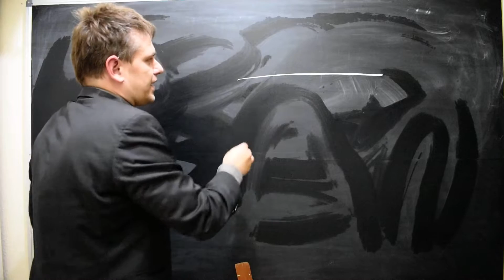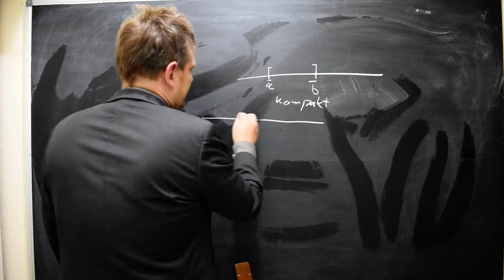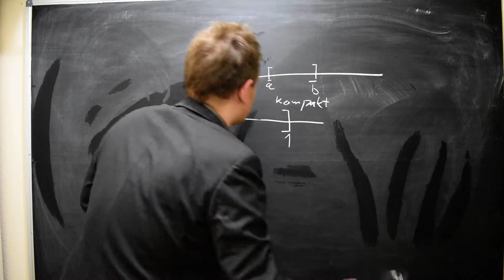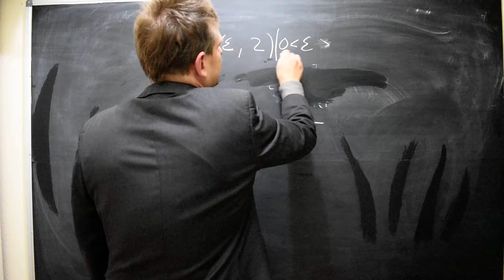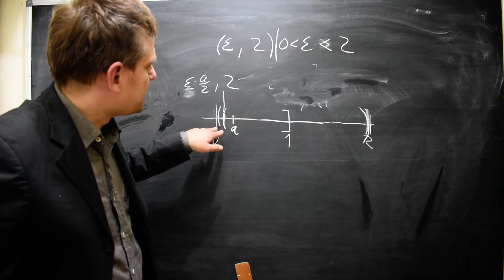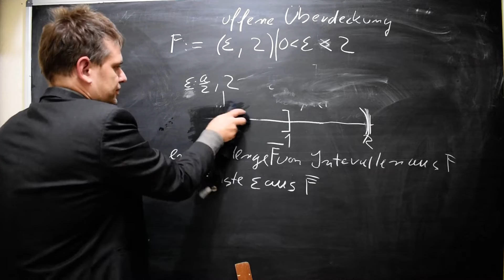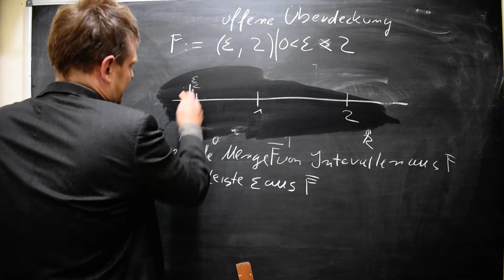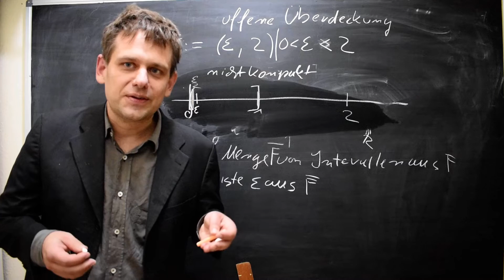Sind halboffene Intervalle überdeckungskompakt ?Analysis Beispiel vorgerechnet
In diesem Beispiel rechnen wir nach, ob halboffene Intervalle kompakt in diesem Sinne sind.